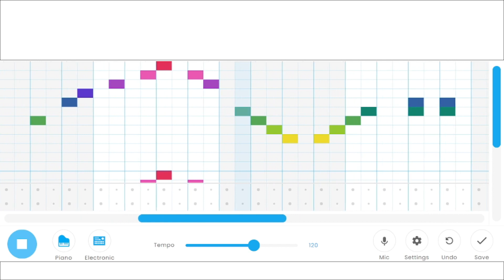Like & Subscribe Right Now, Or Else I Will Make A Magical Cheese Grater - Chrome Music Lab Song #158